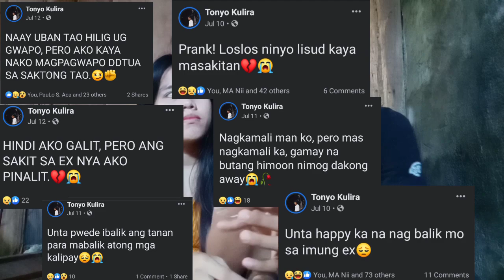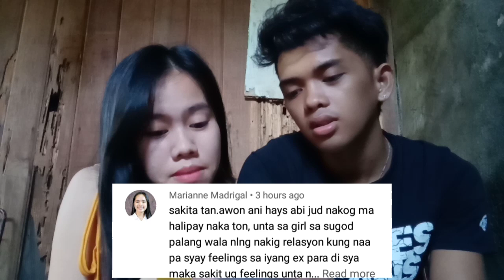BAKIT NAG HIWALAY AT NAG BALIKAN?? (Ano ang reason?)